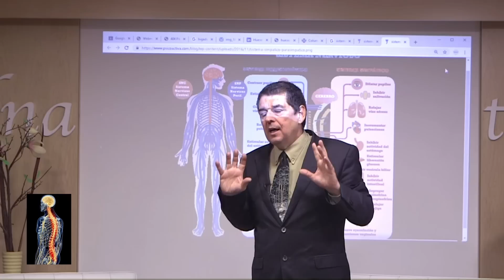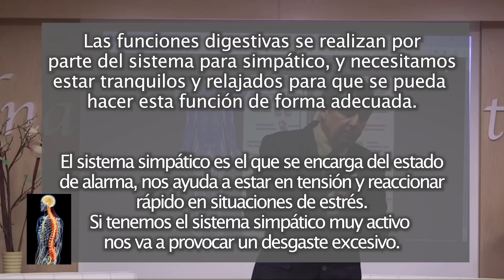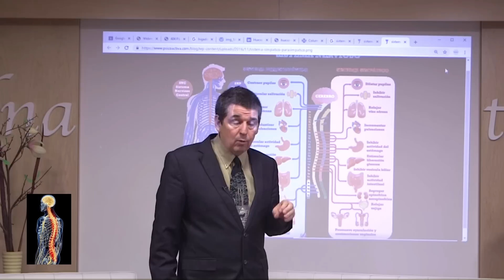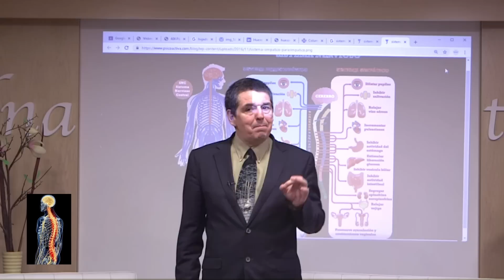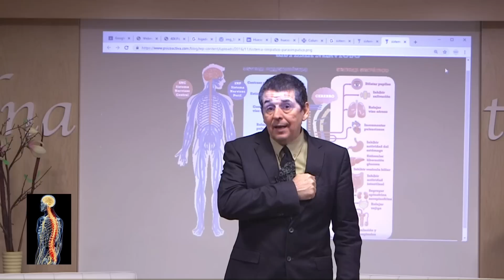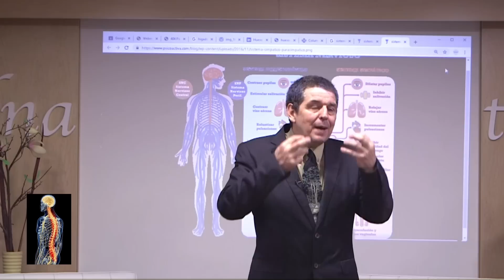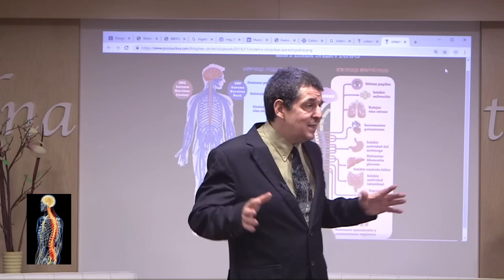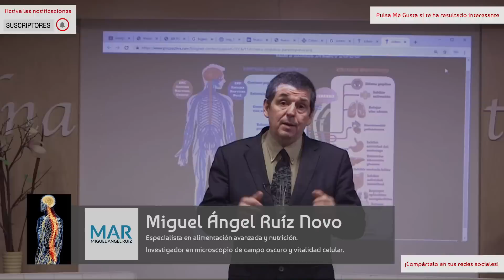El sistema nervioso: sistema simpático y sistema para simpático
Otro vídeo más sobre el sistema nervioso. Vamos a hablar con detalle de cómo son el sistema nervioso simpático y para simpático y cómo afectan a tu salud.